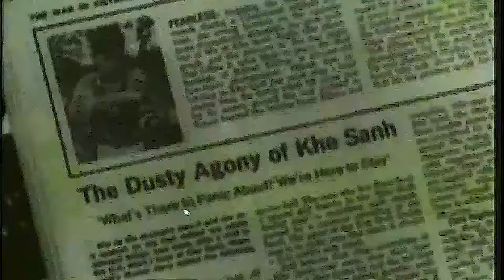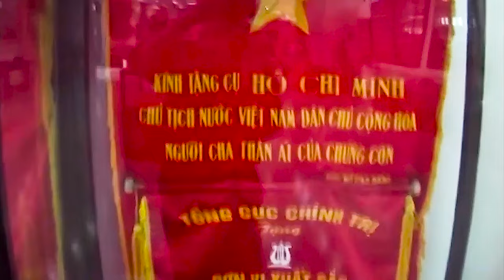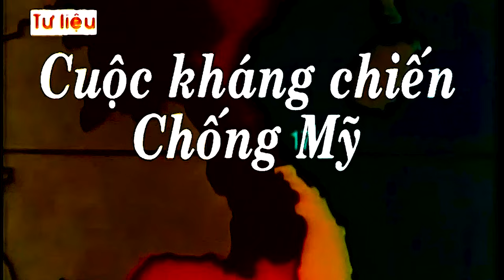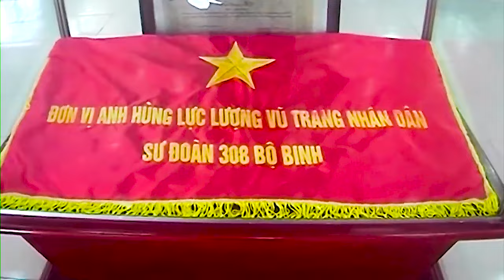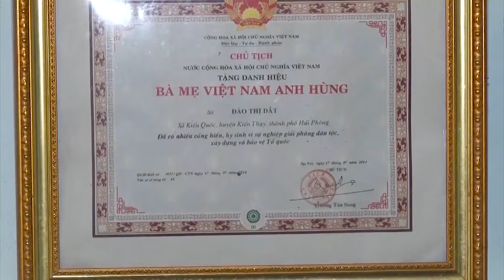DIỄN VĂN & BÁO CÁO CỦA BLL CCB SƯ ĐOÀN 308 - QTP HẢI PHÒNG KỶ NIỆM 75 NĂM NGÀY THÀNH LẬP